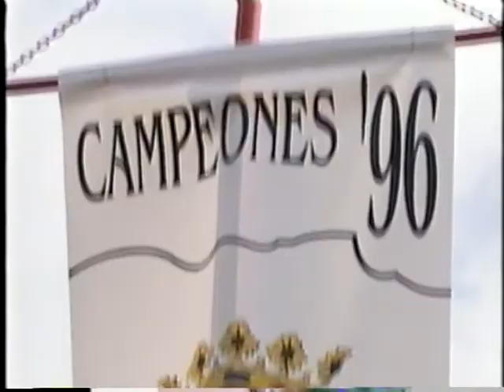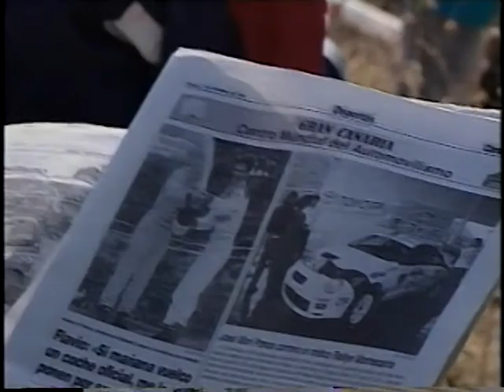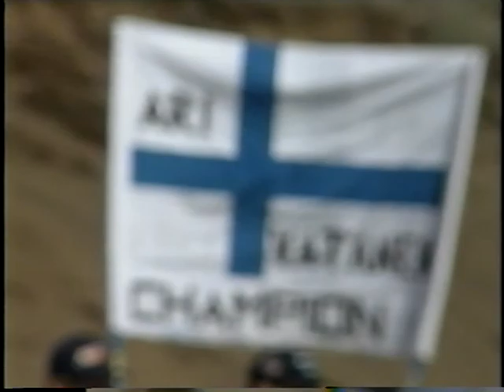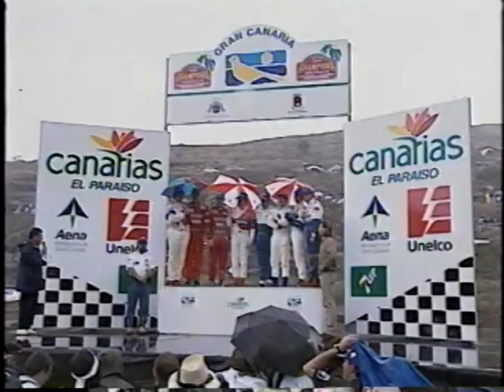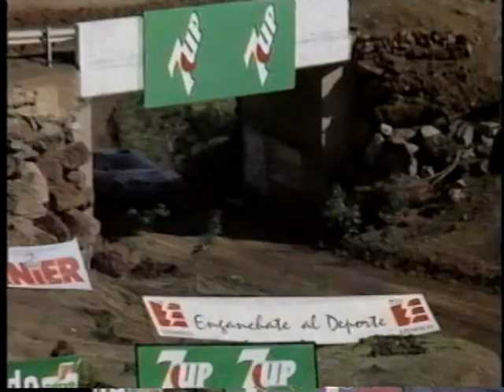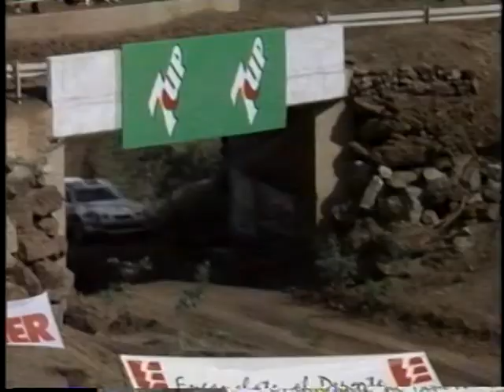The Race Of Champions 1996